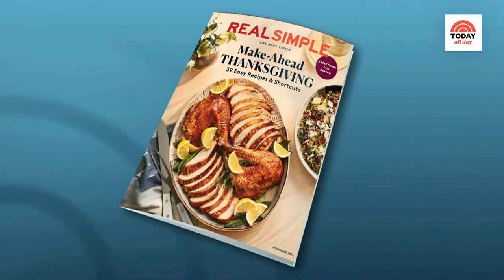111x tdy news allday vicky holiday handbook 211103 1959117578 Trim